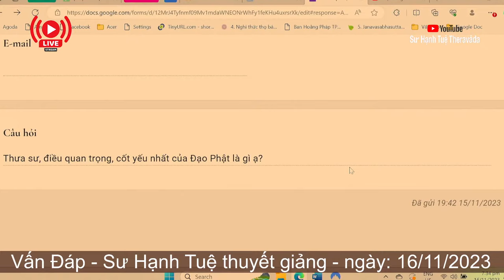2515. Điều cốt yếu nhất của Phật Giáo